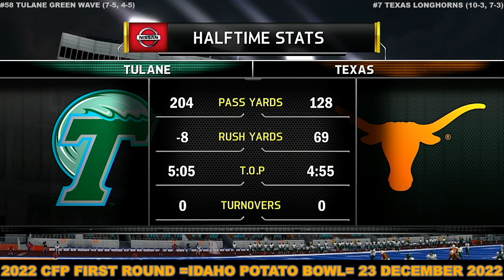2022 CFP First Round Game Famous Idaho Potato Bowl Tulane VS Texas